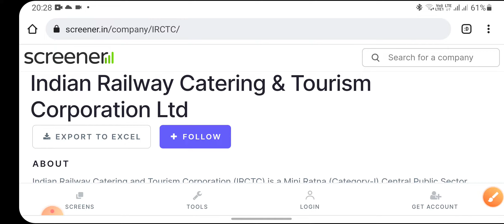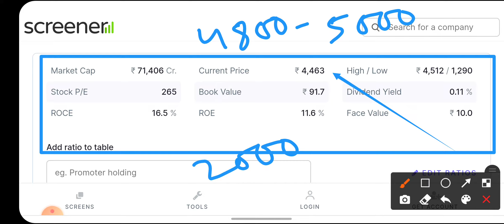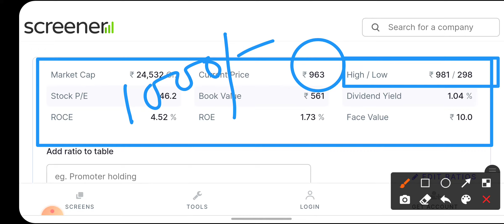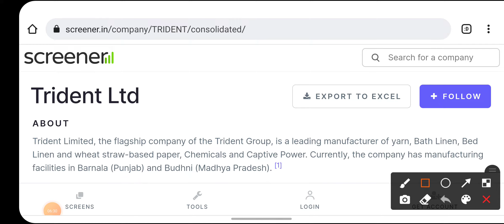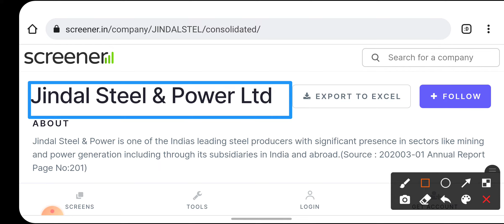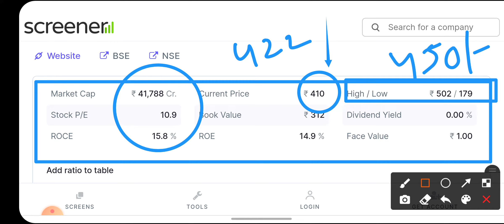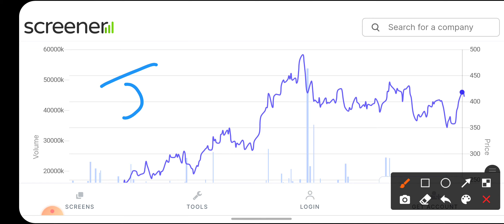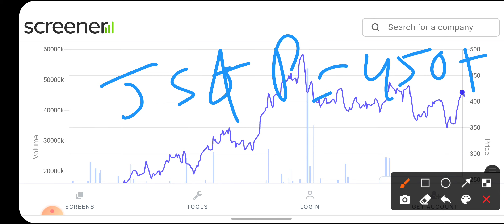Avoid Risky & Aggressive Trading till Friday ! RBI monetary policy/IRCTC,TRIDENT,JSPL TARGET PRICE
Pls avoid risky and aggressive trading till Friday !! Market will be very volatile due to RBI monetary policy .

Tata chemicals stock price target,jindal steel and power stock target price,IRCTC share target price,Trident share target price.

4 Days Online Training and Knowledge Sessions.
Total 4 Classes you can join.
Topic:HDFC Securities related courses & your issues.
Days: Every Saturday & Sunday.
Time: Afternoon: 4 PM to 5 PM (1st batch)
           Evening: 8 PM to 9 PM (2nd batch)
Fees: Rupees 2500/- in Total.
If anyone is interested to join ,please book your online Seat & Slot immediately(max 10 person allowed).

Open Upstox Demat & Trading Account:
You can Get FREE Demat & Trading Account with  ZERO Brokerage in UPSTOX by clicking on below link:

You can Join as Channel Member from below link  special access & personal connect: